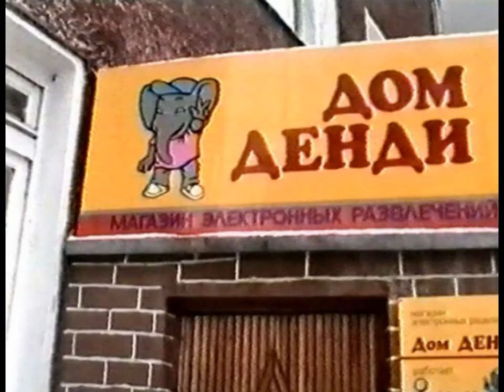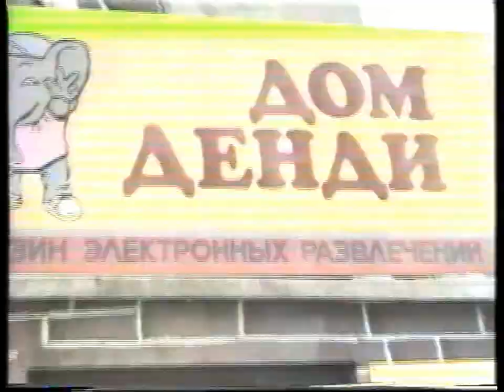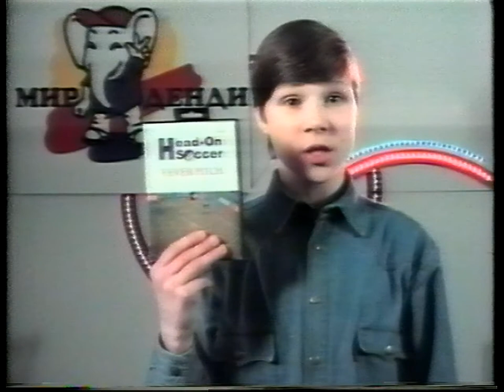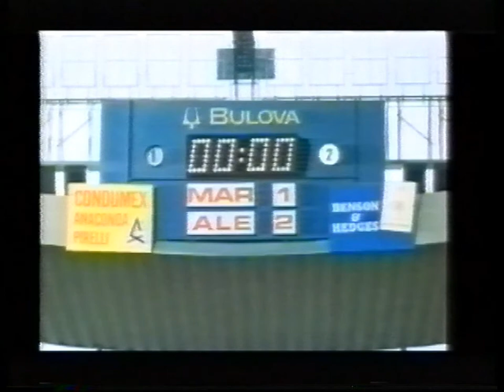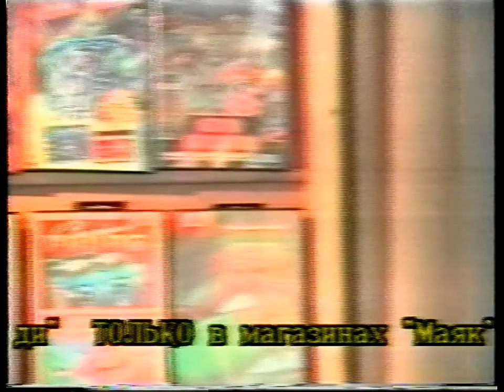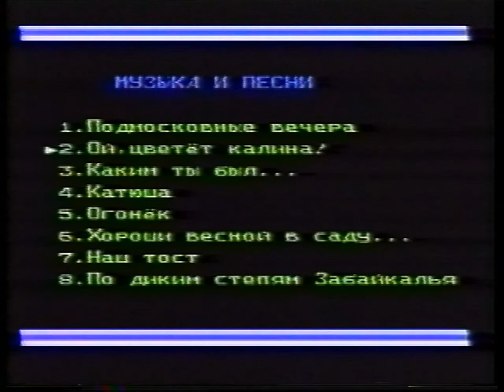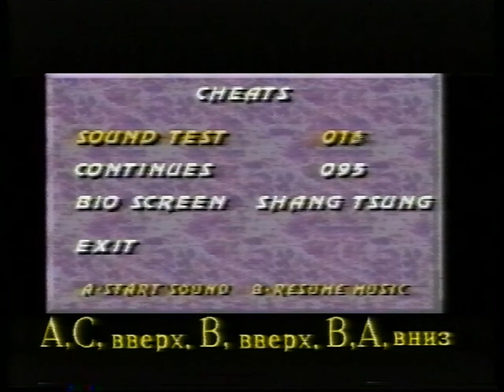05 - Мир Денди - Футбольный выпуск (Исходник,~10.03.1996 года) Гимн футбольной команды "Балтика" HD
05 - Мир Денди - Футбольный выпуск (Исходник,~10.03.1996 года) Гимн футбольной команды "Балтика" - HD

--Новая заставка--

===Денди - Новая Реальность===

Обзор:
- Soccer (Dendy/NES)
- Tecmo World Cup '90 (Sega MD)
- World Cup '92 (Sega MD)
- Head-On Soccer Fever Pitch (Sega MD)
- FIFA International Soccer Demo (Panasonic 3DO)

===Магазин Дом Денди===

Фрагмент предыдущего эпизода с рекламой обучающего игрового компьютера китайского производства фирмы "Сюбор"

===Super Nintendo===

Рубрика HELP:
- Секрет для Holyfield's Boxing (Sega MD)
- Секрет для Mortal Kombat 3 (Sega MD)
- Секрет для Killer Instinct (SNES)
- Секрет для The Adventures of Batman and Robin (SNES)

Итоги Викторины №10
- Выиграл - Сурик Юрий

Суперигра

--титры--
Бонус: Гимн футбольной команды "Балтика"

И со-ведущие:

А. Бречка
М. Живаго
Юрий Мелихов
Н. Петровская
Олег Тихопой
Владимир Грибачёв

прочие:

- А. Соловей
- Н. Бибяев
- А. Алеко
- В. Макаров
Особое спасибо за предоставленные архивные VHS записи передачи "Мир Денди":

- Артуру Лапуриньш
- Александру Солоновичу

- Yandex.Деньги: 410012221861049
- QIWI: по нику - INQUISITORALEX